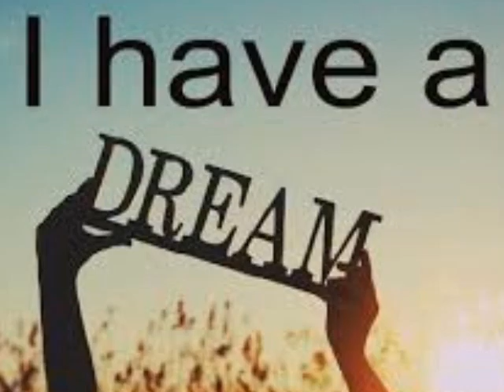DJ MAURYMARS I have a Dream (original mix)